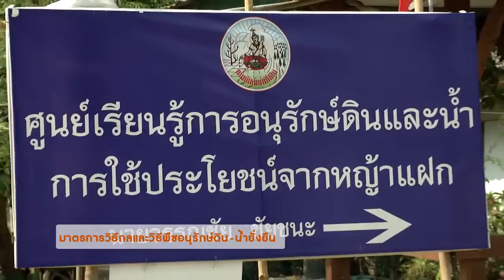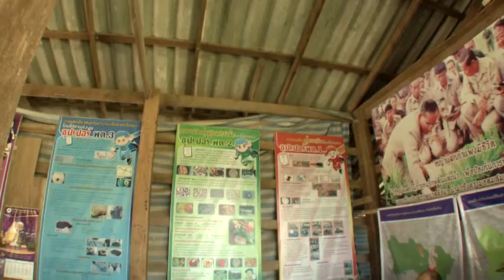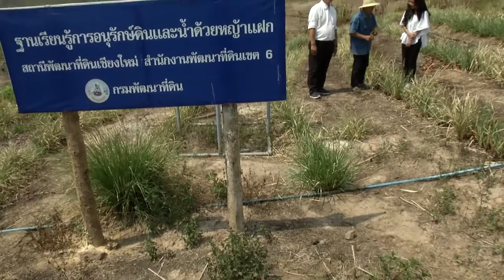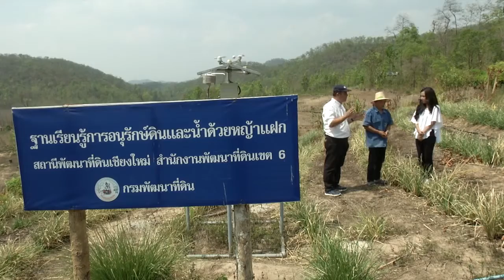กรมพัฒนาที่ดิน - ร้อยเรื่องดินในถิ่นไทย ตอน มาตรการวิธีกลและวิธีพืช อนุรักษ์ดินและน้ำ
ออกอากาศ ทางช่อง TGN เวลา 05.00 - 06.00 น.
วันศุกร์ที่ 13 มิถุนายน พ.ศ. 2559